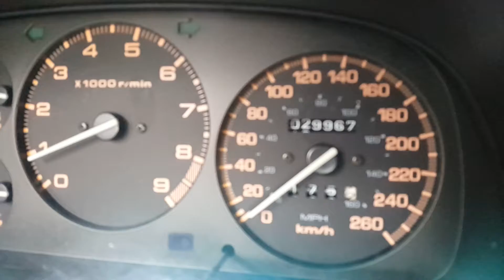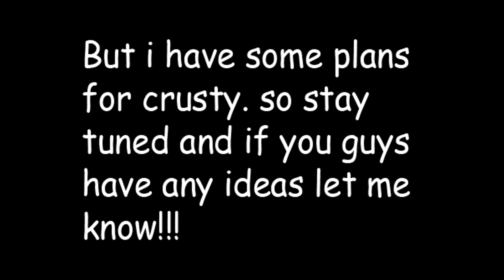New Poor Neglected Project!!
Small video on the new to me project for the channel basically went over the old nasty fluids in the truck and had a peek at my buddy's new to him mint 91 rx7

songs :Last Heroes x TwoWorldsApart - Eclipse (feat. AERYN)